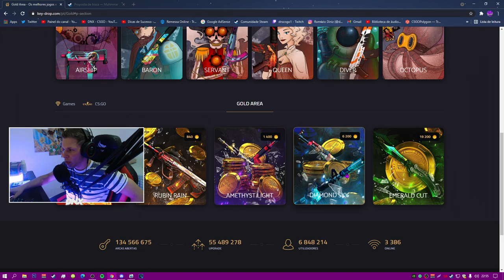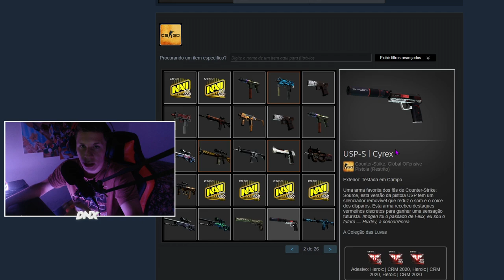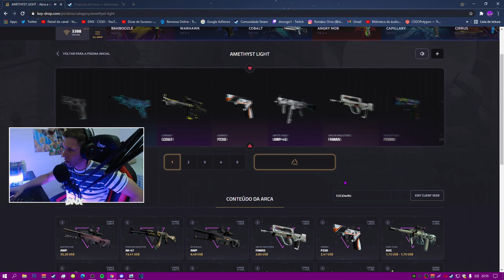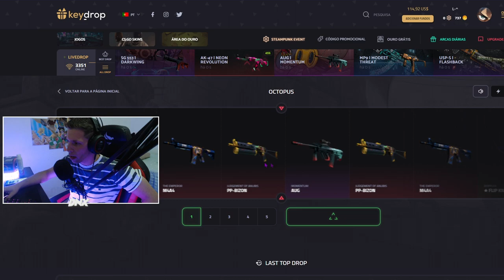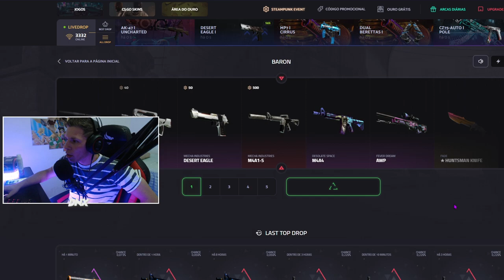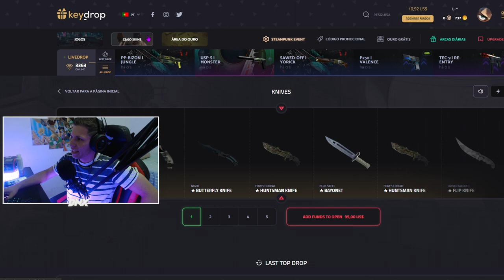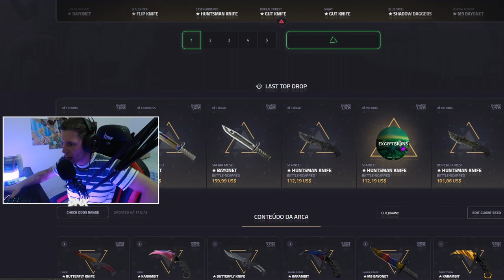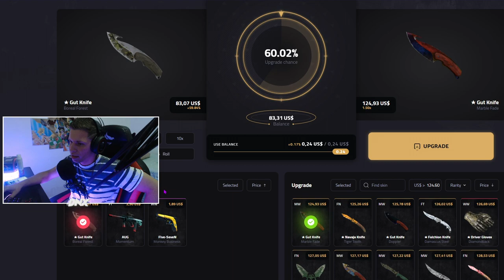MINHA FACA NO MELHOR SITE DO CS:GO 😍 ISSO ACONTECEU...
► E ai meus inscritos tudo certo? DN aqui e hoje vamos fazer umas loucuras nos sites do CS:GO, hoje não foi meu dia...

MEU PIX: 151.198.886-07 quem quiser apoiar o canal...

Ganhe R# 5,00 REAIS apenas Usando o CUPOM- DNXCSGO no (csgopolygon . com)
Alem disso você não precisa depositar para retirar, é ganhar um sticker totalmente de graça.
Já usou o codigo? - mande para min no insta

Já pensou em participa de um sorteio de uma faca de graça..
A Nova team de CS:GO está lançando um Sorteio Brabissimo para vocês
Para participar e bem simples, apenas preenchendo o Formulario
que é esse aqui, é de graça!